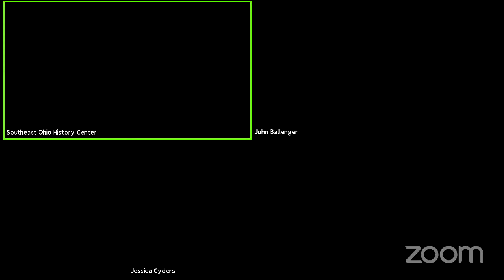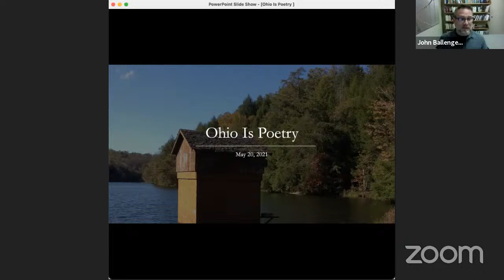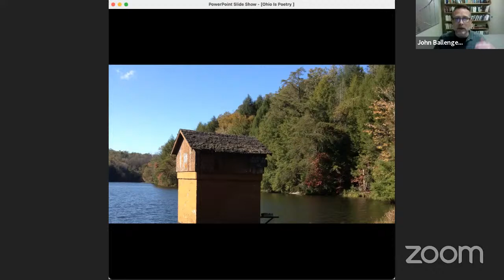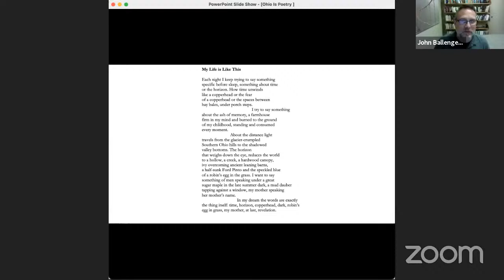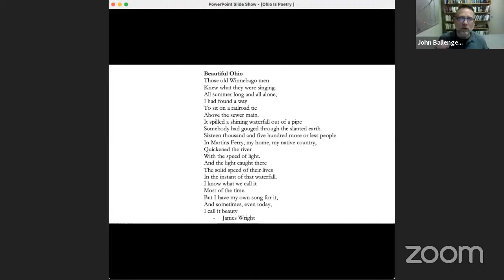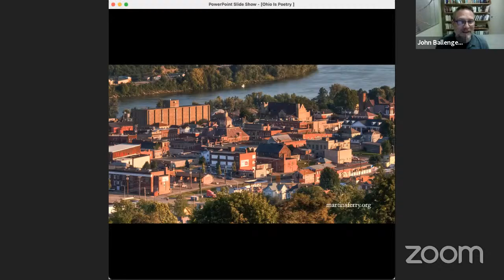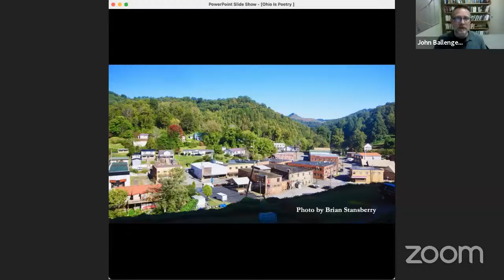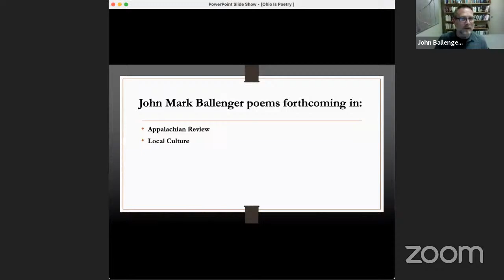Dig Deeper Series | John Ballenger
In this lecture series, professor John Ballenger shares poetry and imagery of southeast Ohio with us!  John Mark Ballenger grew up in Jackson County, Ohio. He lives in Mount Vernon, Ohio with his wife and two children and is  an Assistant Professor of English at Mount Vernon Nazarene University. John earned an MFA in Creative Writing from Ashland University. His writing has been published or is forthcoming in journals such as Appalachian Review, the New Ohio Review, The Cresset, and Local Culture.

Ohio Is Poetry: Imagery, Sound, and Form in Southern Ohio

Wallace Stegner said, “No place . . . is a place until it has had that human attention that at its highest reach we call poetry.” Poetry is the compression of language; the strain, struggle, and sometimes joy of trying to say what is difficult to say. Southern Ohio is a place of compression. An ancient ocean and glaciers layered and pressed and crumpled this place into hills and valleys deep with shale and limestone and veins of coal. It is also a place of human life and language that deserves the kind of attention that reaches as high as possible.